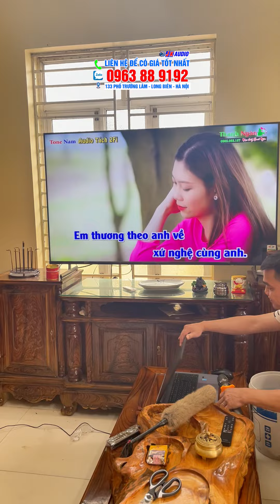Mồng 9 Tết. Vẫn Còn Tết. Lắp cho anh Thành ở Hải Phòng Dàn Vip Loa Cây SH1500PRO Chơi Dịp đầu Xuân